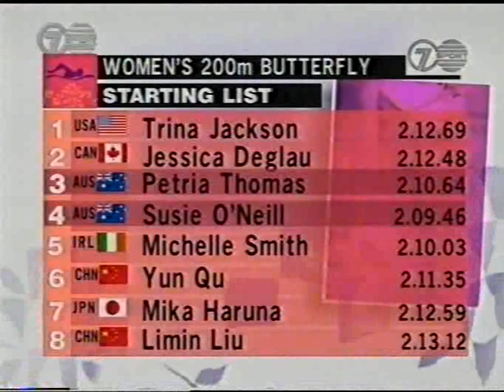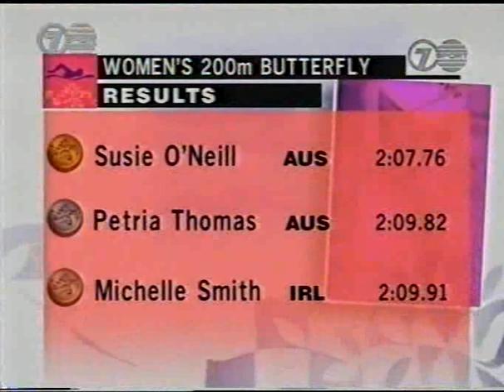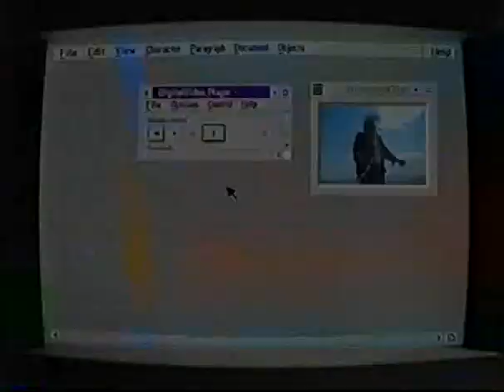Susie O'Neill and Petria Thomas, 200m Butterfly 1996 Atlanta. Including interviews.